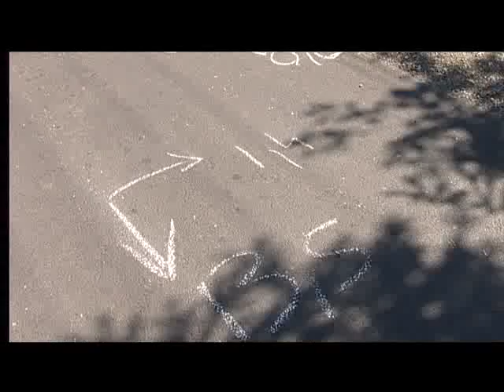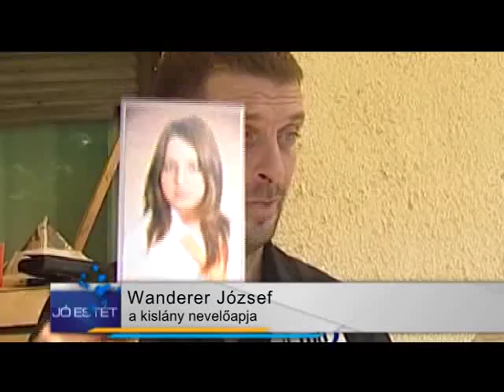Halálos gázolás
Halálos közlekedési baleset történt Lajoskomárom belterületén hajnalban. Egy VW Passat gázolt el egy 15 éves lányt, aki családtagjaival gyalogolt az út szélén, közvetlenül az útpadka mellett. A személygépkocsi vezetője a balesetet követően elhagyta a helyszínt, majd később, amikor már a rendőrök megkezdték a szemlét, akkor tért vissza a helyszínre.